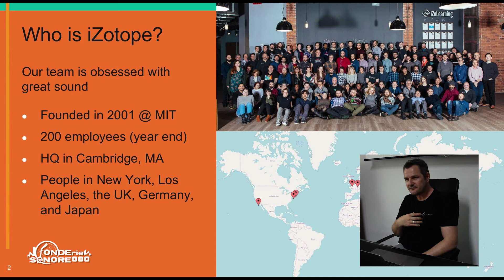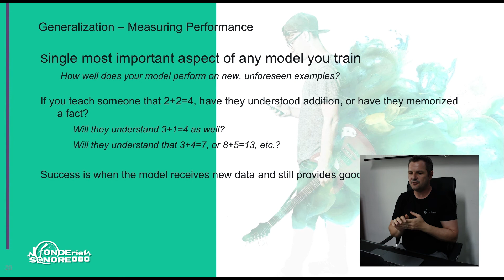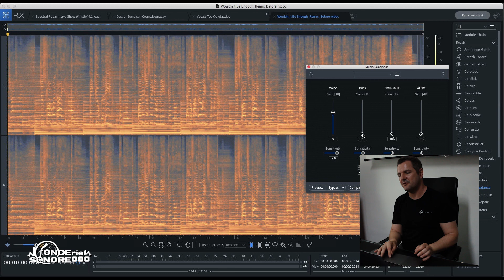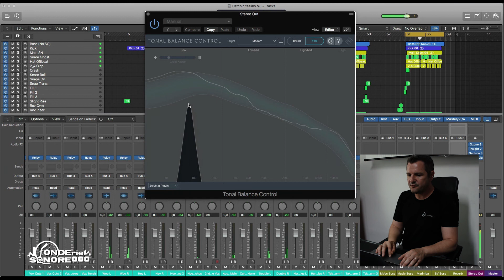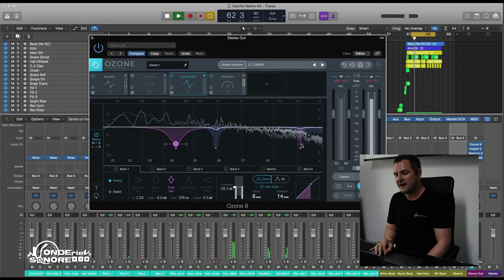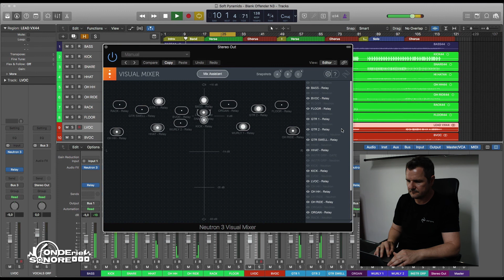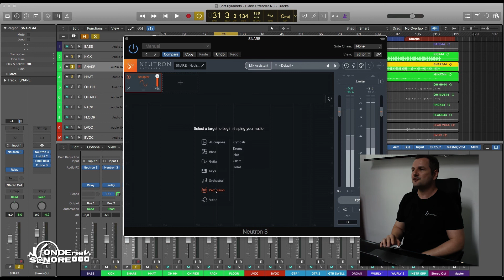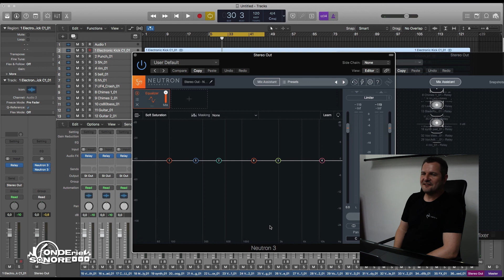iZotope Assistive Technologies & Machine Learning: il workshop a Fonderie Sonore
Lo scorso anno si è tenuto presso la scuola Fonderie Sonore a Roma, un workshop tenuto da Jurgen Wirtz (iZotope Product Specialist) in cui sono state mostrate tutte le potenzialità dei plugin iZotope per la produzione audio In The Box. Oggi, carichiamo su YouTube il video completo.

Tema centrale della giornata sono state le funzionalità di intelligenza artificiale, audio assistito e machine learning che fanno di iZotope un marchio destinato a rivoluzionare il mondo della produzione musicale via software.